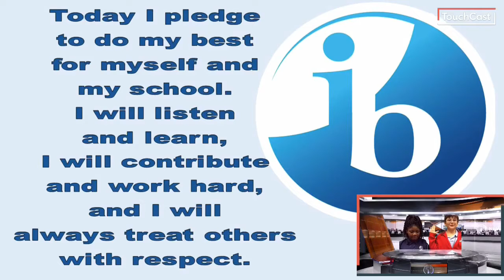Otter Morning News 12/15